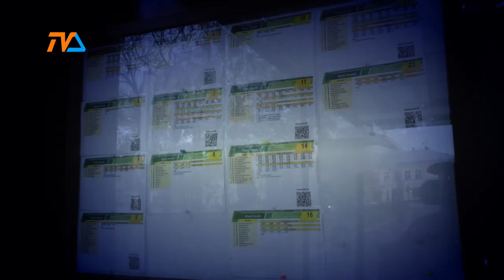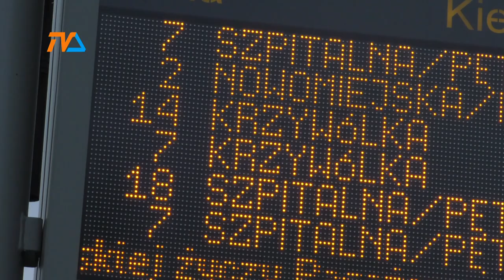Elektryki w miejskiej komunikacji: poznaliśmy oferty. |TV SUWAŁKI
W suwalskim magistracie otwarto oferty złożone w odpowiedzi na przetarg dotyczący dostawy elektrycznych autobusów. Wg planu zawartego w przetargu ma ich być łącznie aż 10, ale całość zamówienia podzielono na dwa zadania: dostawę 5 autobusów w wersji MIDI i kolejne 5 w wersji większej.